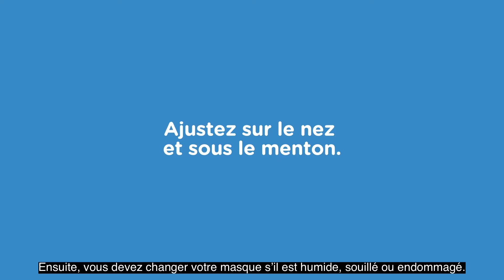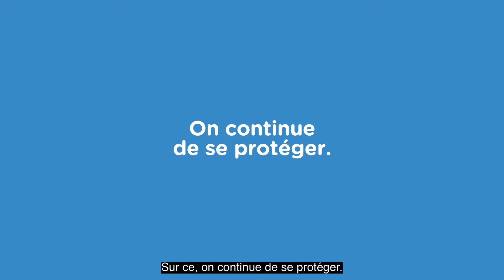COVID19 | Comment utiliser un masque ou un couvre-visage?